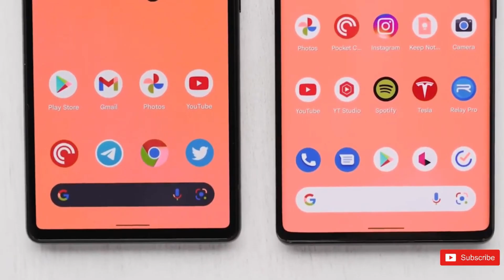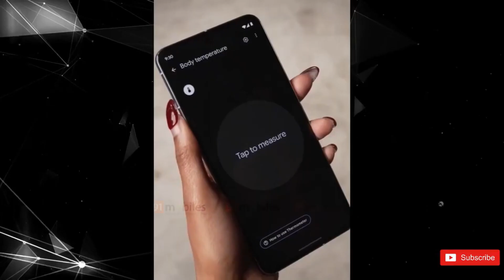Google Pixel 8 Pro - THE NEXT THING